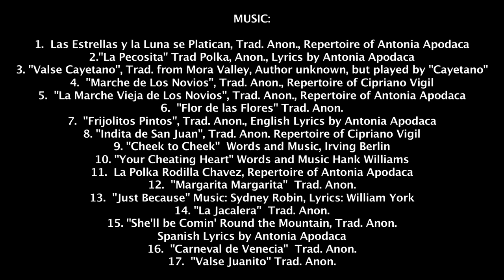An Intimate Afternoon of Music with Antonia Apodaca and Cipriano Vigil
Antonia Apodaca, 93, and Cipriano Vigil, 76, are the two eldest and best known masters of traditional Northern New Mexico music.   Over the course of an afternoon jamming together,  they teach other new (but old) songs, play traditional favorites, and have a great time!